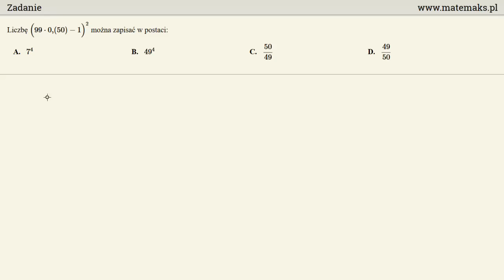Zadanie - ułamek dziesiętny okresowy